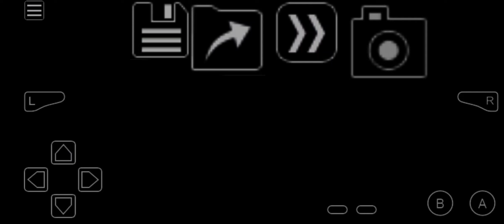Pokemon Quetzal Rom Hack [12/10/2023]